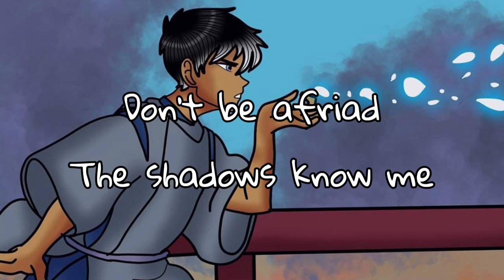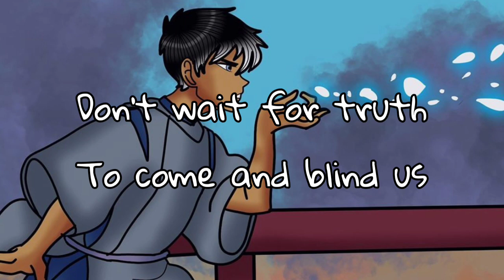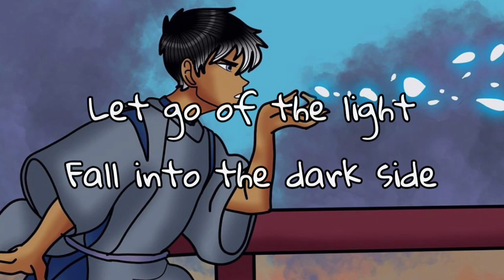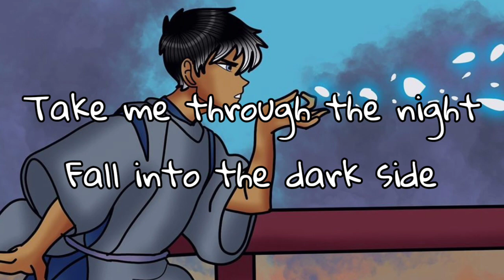Tam Song - Darkside (Lyrics)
Darkside is one of my favorite songs of all the time, so I had a lot of fun making this video. Enjoy~

🎶Music
Darkside (male version) - Alan Walker

(Dark side)

✏Ignore
Keeper of the Lost Cities
Tam Song
Bangs Boy
Linh Song
Shannon Messenger